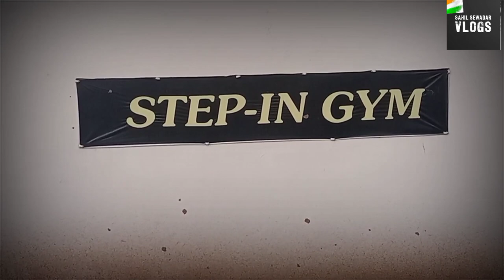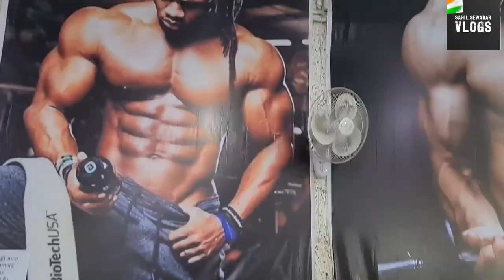इसे कहते हैं जिम जिसका नाम है STEP IN GYM###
SAHIL SEWADAR VLOGS
STEM IN GYM